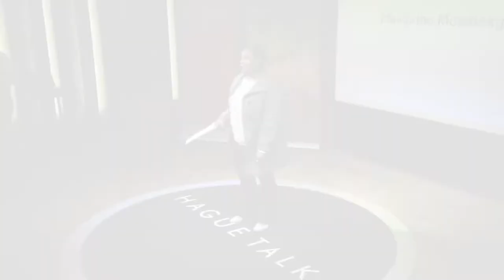"Combating gender-violence in South Africa" Makgatho Motshekga | HagueTalks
HEARMETOO: HOW TO EDUCATE, ACTIVATE, ACCELERATE?
Having rights and laws enacted to eliminate violence against women and girls needs to go hand in hand with people being informed about their rights and obligations. This HagueTalks is about tapping into women and girls empowerment to decreasing violence. Education being the key to inform people and, in turn, helps to activate and accelerate change.

From a young age Makgatho Motshekga has ran the Community Law Centre helping ordinary people to resolve their justice problems. Ms. Motshekga is also in the leadership of the Kara Institute, this institute is a thought leader in South Africa and advocates for greater recognition of the African culture. Furthermore, she is well connected and comes from a political nest (her father is the chairmen of the justice committee in the South African Parliament and her mother has been a minister (currently education) in the cabinet since the time of Mandela). In other words, Ms. Makgatho Motshekga is a truly community-based leader with great future potential and has access to the highest level of decision makers in the country.

Makgatho attempts to find an answer to the question of whether community law can deliver and maintain the implementation of certain personal rights.